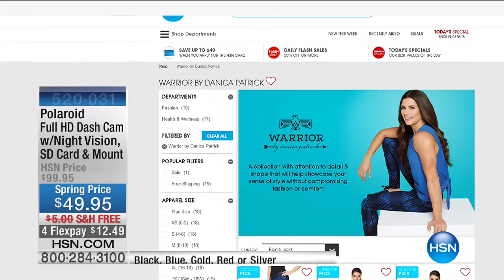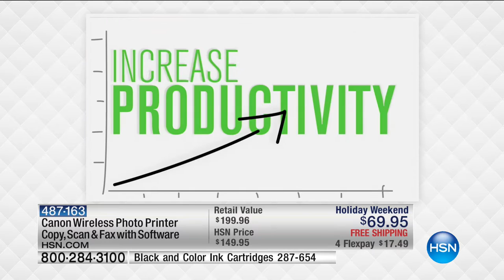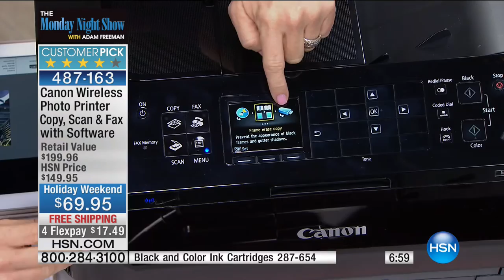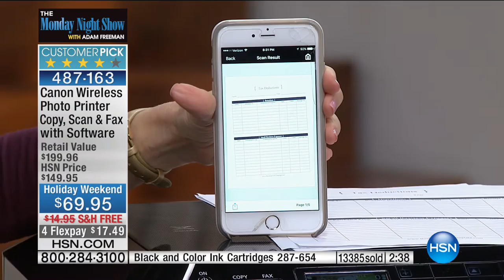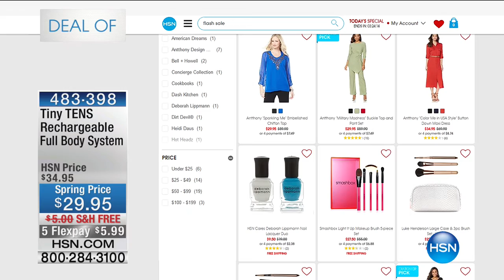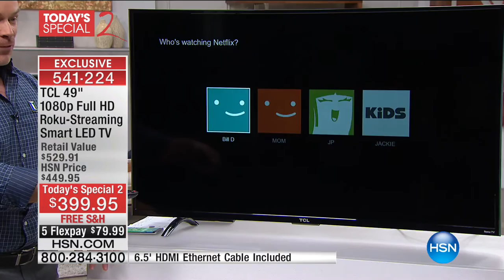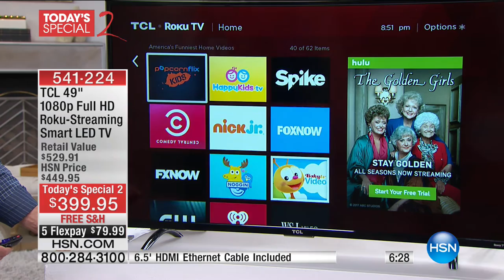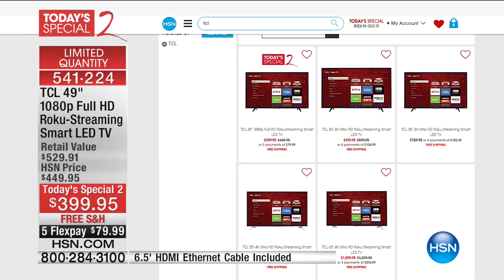HSN | The Monday Night Show with Adam Freeman 02.20.2017 - 08 PM